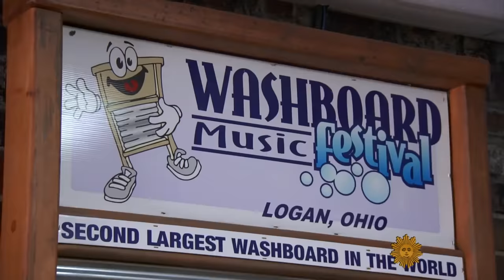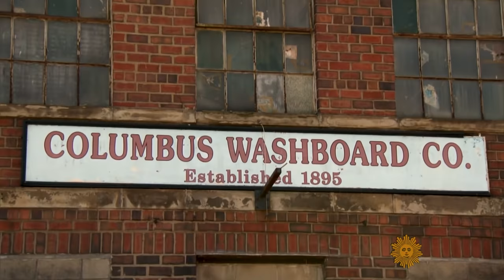Washboards: Good clean fun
Logan, Ohio, is home to America's last washboard manufacturer - and to the annual Washboard Music Festival, where instruments of laundry day drudgery become instruments of percussion. Conor Knighton reports.